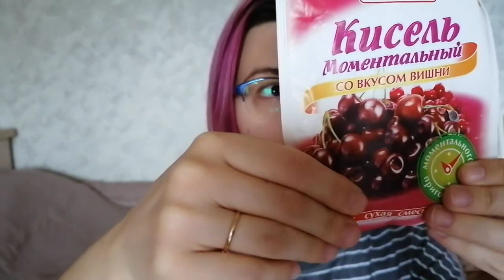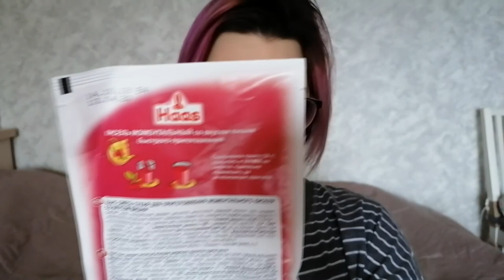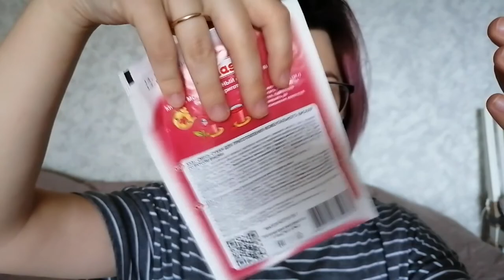ASMR with my cat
Talos came up unexpectedly and helped me make this impromtu ASMR session. Hope you'll like it and relax~